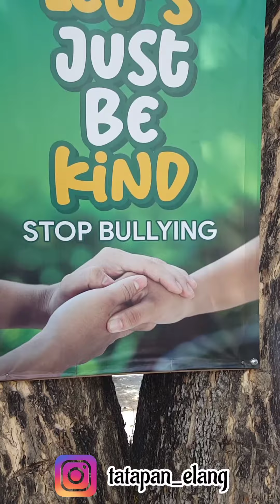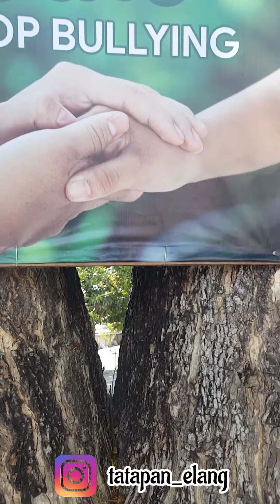Gali lah POTENSI mu dengan apa yang KAMU MILIKI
Salam sehat,salam bermanfaat dan salam satulangit,kali ini saya tidak akan nge drone,cuma ingin menampilkan dan berbagi pengalaman,seperti inilah contoh video amatir,yang menggambarkan kreativitas seorang anak & bapak,dan biarlah anak mengeksplore sesuai apa yang dia inginkan,disitulah anak akan menemukan sebuah pembelajaran dan pengalaman baru, serta apapun jenis hp kalian,penggunaaan stabilizer disini sangat bermanfaat sekali bagi kita vlogger pemula,bila ada saran dan masukannya,mohon dikoment ya guys,ini hanya sebuah take video amatir dengan menggunakan sebuah stabilizer brand brica steady dan sebuah hp samsung note 5.
TERIMAKASIH & Wassalamu'alaikum wr wb